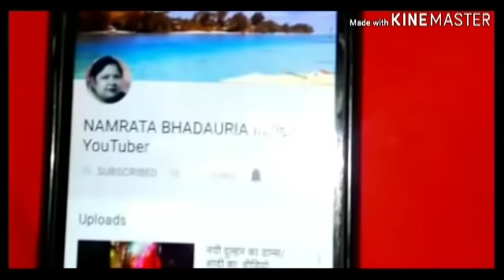गले और छाती के कफ बलगम को जड़ से बाहर निकालने का सफल इलाज/get rid of chronic coughing faster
Hindi channel,Namrata bhadauria Indian YouTuber

DISCLAIME :

The information provided on the channel aad its video is four general purposes only and should not be considered  as profanation  advice we are trying  to provide a perfect ,valid specific detaisled information we are not a licensed profanation so make sure with your profanation consultant in case you  need. all the content published in aur channel is our own creativity